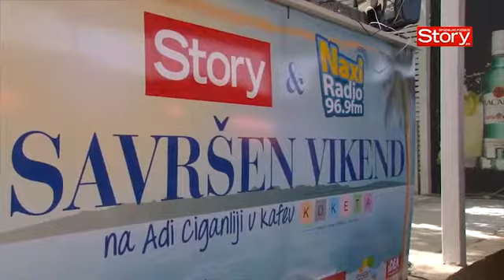Aleksandar Čović: Ćerka skuplja tekstove o meni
Frontmen grupe Regina govori o aktuelnim aktivnostima svoje grupe, planovima za ovo leto i kao uspešni učesnik Evrovizije komentariše ovogodišnje takmičenje. Popularni pevač takođe otkriva kako njegova jedanaestogodišnja ćerka Aleksandra prati sve što mediji objave o njemu i uredno prikuplja članke iz štampe.